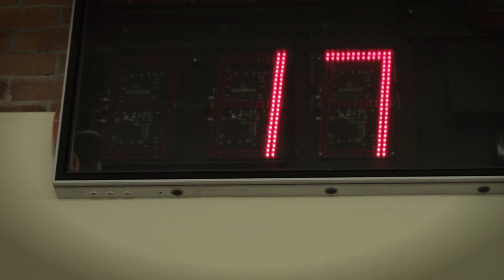AOK MOVES YOU Quizphase